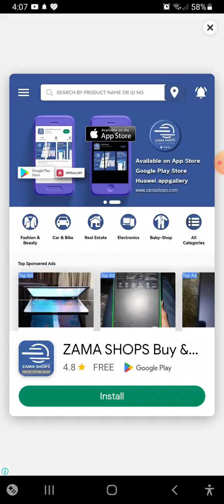13 May 2023